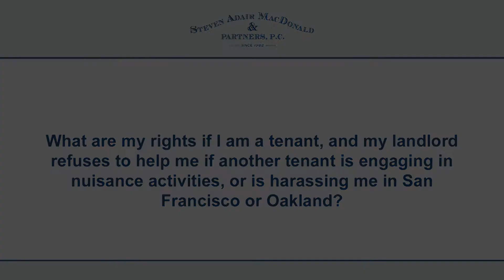What are my rights if I am a tenant and my landlord refuses to help me if another tenant is...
What are my rights if I am a tenant, and my landlord refuses to help me if another tenant is engaging in nuisance activities, or is harassing me in San Francisco or Oakland?

Video Transcription:

There's at least one published California precedent that says that if a landlord receives those type of complaints, the landlord has a legal duty to undertake a prompt and reasonable investigation. And then if the investigation proves that there actually is a problem, the landlord has to take appropriate corrective steps.

Usually that would start with some kind of warning letter, and then if the warning letter didn't take care of the problem, the landlord might have a legal obligation to evict the offending tenant or take other types of corrective actions. It's very much a question of the facts.

So, if that situation comes up, definitely consult a local attorney to know your rights. Plus, in some cities like San Francisco, there may be additional rights under the rent control ordinance because the landlord's failure to act may be characterized as harassment of a tenant and make the landlord liable for triple damages or other remedies.